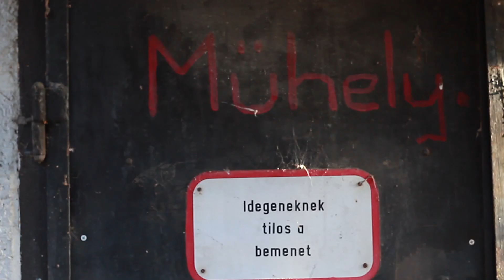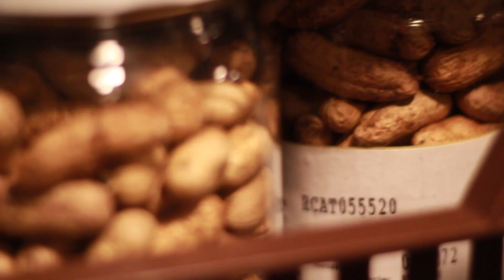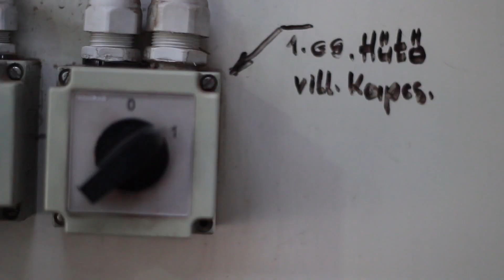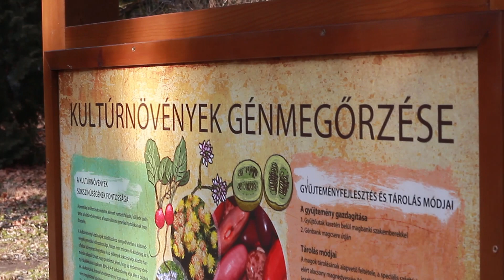Megőrizni a sokféleséget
A Növényi Diverzitás Központ a hazai növényi génmegőrzés bázisintézménye, feladataik közé tartozik a saját génforrás gyűjtemények fenntartása is.  A magbankban több mint ezer növény szaporító anyaga található meg.